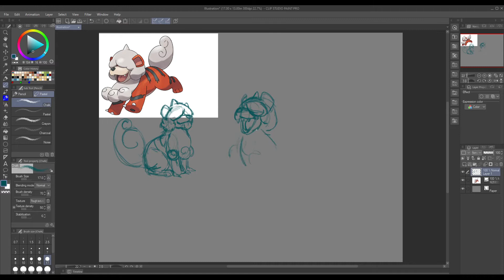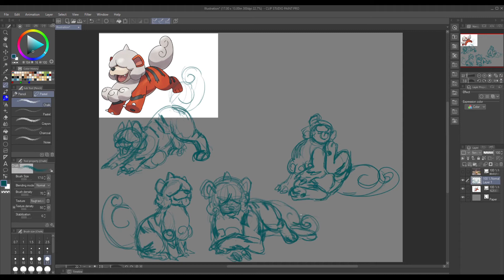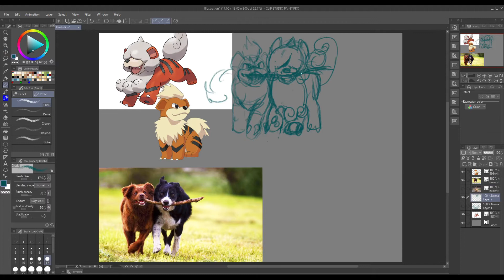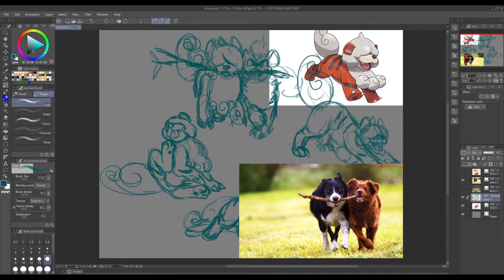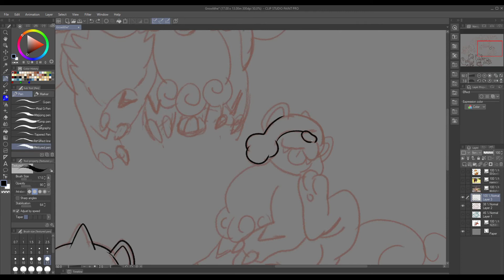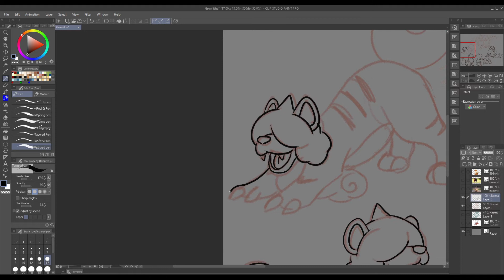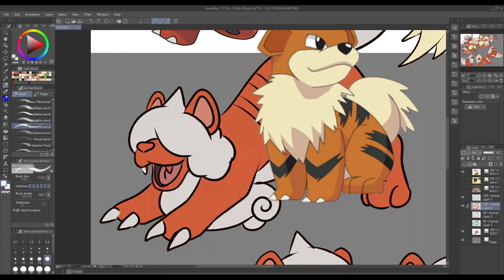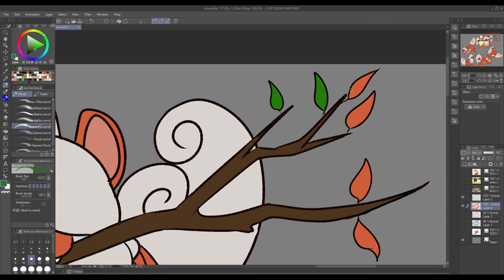Hisuian Growlithe Doodles (Pokémon Legends: Arceus SPOILER)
I love this little guy so much you don't understand, he's so adorable and I can't wait to see Arcanine's new design! Honestly thinking about making a fan design of Arcanine before it's announced.

Software: OBS, Hitfilm Express, ClipStudio Paint
XP-Pen 13.3 pro